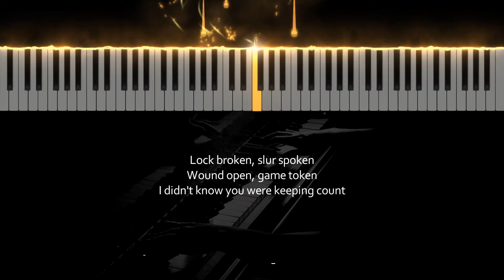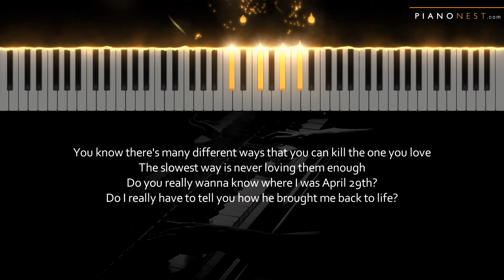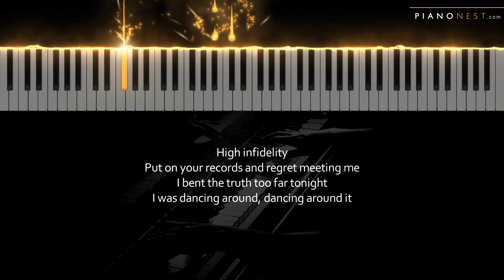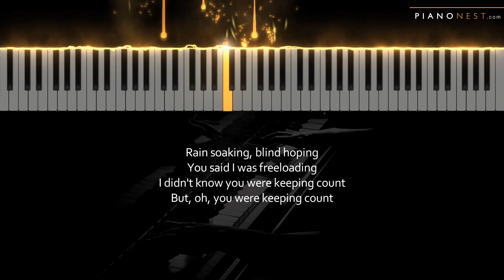Taylor Swift - High Infidelity - HIGHER Key (Piano Karaoke Instrumental)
Tempo: 88bpm
Key: C#